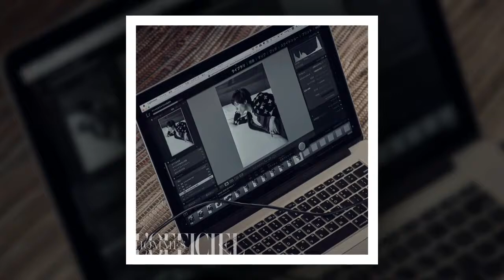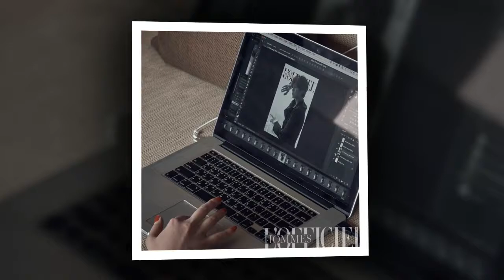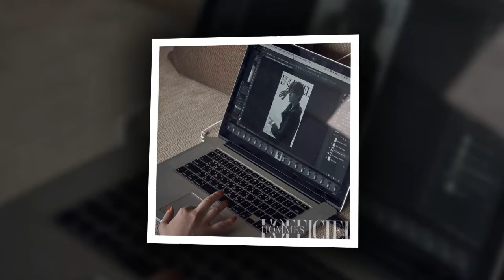Park Bogum LOfficielHommesThailand LOfficielHommesPlus